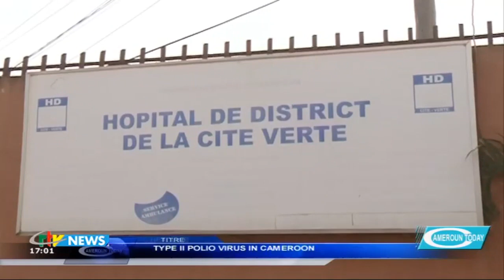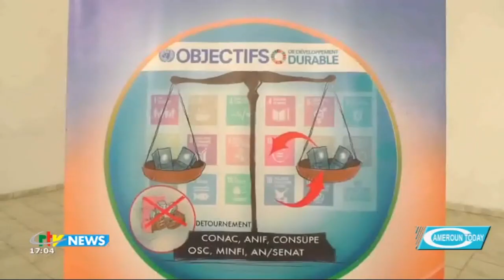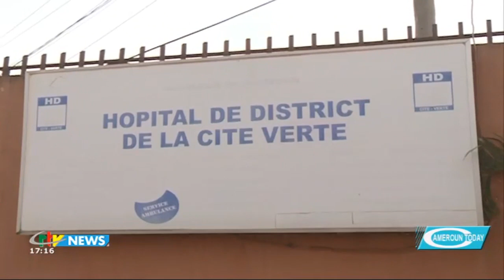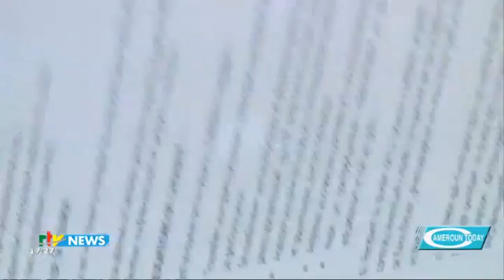CRTV - CAMEROUN TODAY - (BAMENDA : Une CACHE d'ARMES DÉCOUVERTE) - Mercredi 24 Février 2021